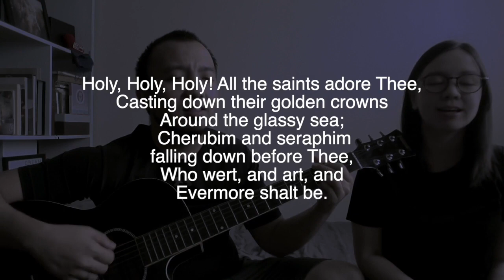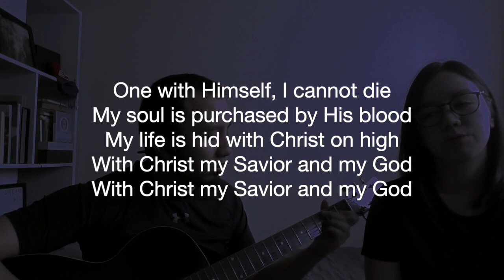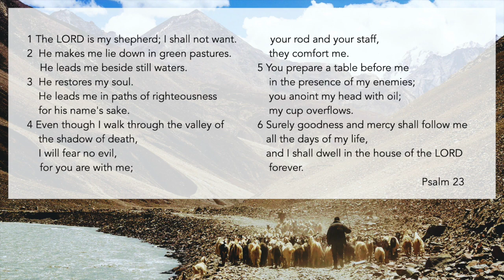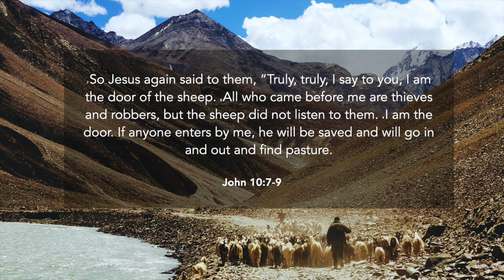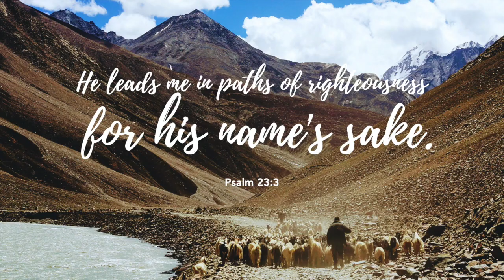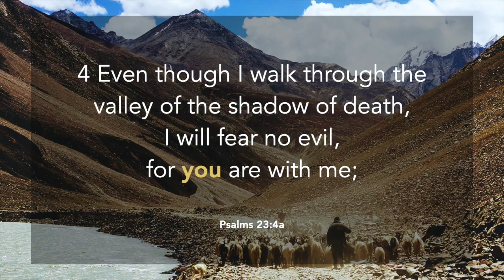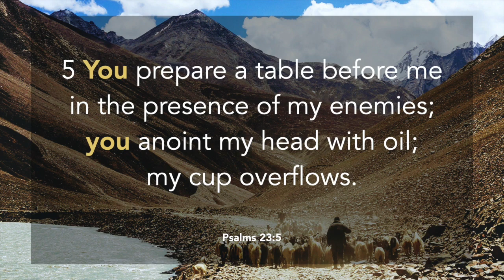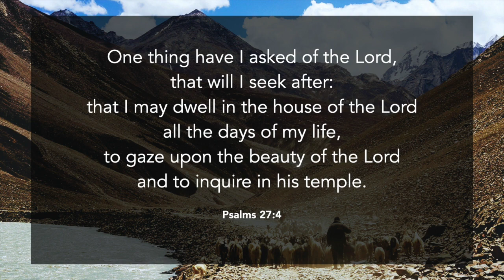My Shepherd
GCF Makati Online Worship
10 May 2020